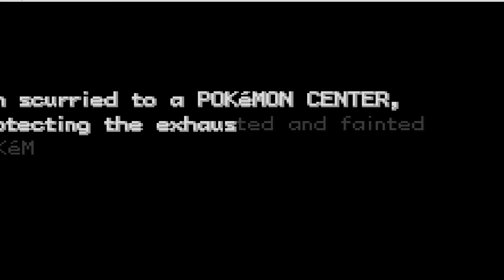Pokemon Ash Gray - Viridian Forest Ep.2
Welcome to Barberbee plays Pokemon Ash Gray
We continue our adventure into Viridian Forest and bump into Beedrill

If you do like my content please do show your appreciation by liking this video,

 I've been Barberbee, you've been you! Cheers!

MOD: Metapod23